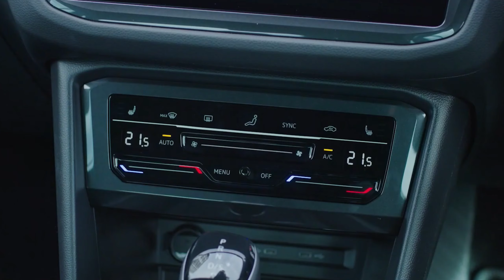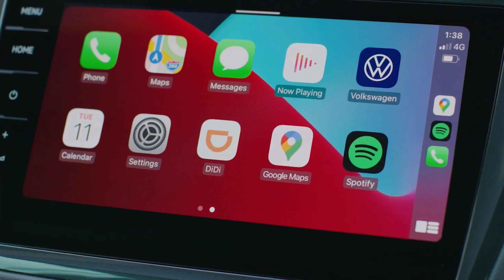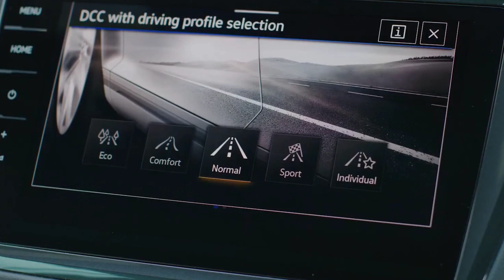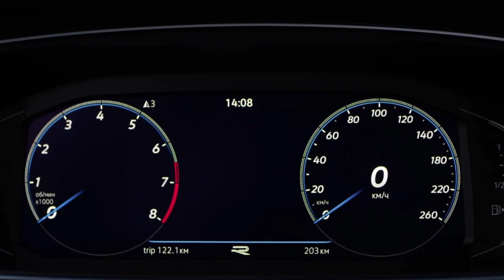but one of our favorites is the 2021 Volkswagen Tiguan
Under the hood of every 2021 Tiguan is a turbocharged four-cylinder that makes 184 horsepower, front-wheel drive is standard but Volkswagen's 4Motion all-wheel-drive system is optional.